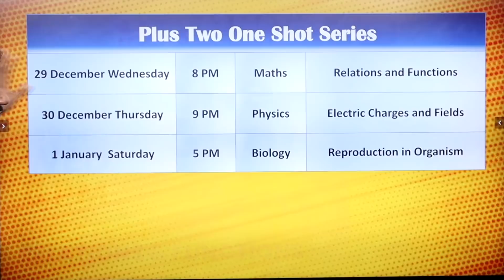Plus Two Focus Area Classes | Full Mark ഉറപ്പ്‌ | Exam Winner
എക്സാം വിന്നേർന്റെ +2 UYARE 👩‍🎓 ബാച്ചിൽ ജോയിൻ ചെയ്യാൻ 'UYARE' എന്ന് 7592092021 ലെക് Whatsapp ചെയ്യൂ. Daily Live Classes + Recorded classes, All for Rs. 5999 for 1 year. UYARE✈️

🛑 Complete notes will be available on the telegram Channel for free.